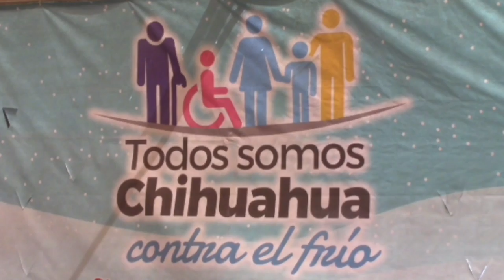Gobierno Municipal presentó el programa “Todos somos Chihuahua contra el frío”